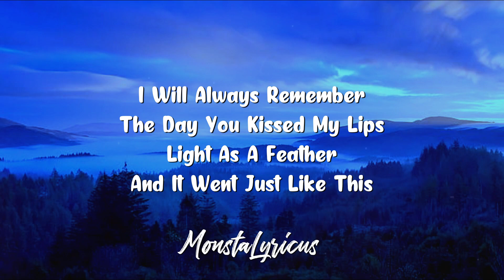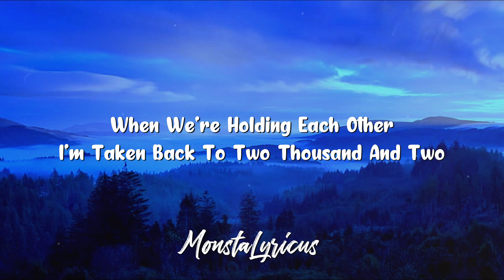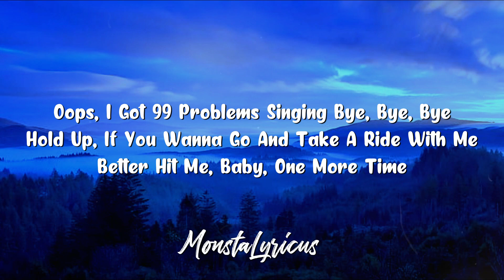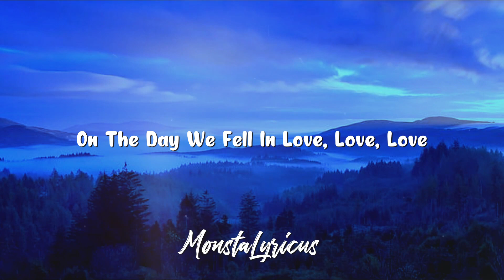Anne-Marie - 2002 (Lyrics)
🎵 Title : 2002
🎤 Singer : Anne-Marie

📜 Lyrics :

Than the summer of two thousand and two

Dancing on the hood
In the middle of the woods
Of an old Mustang
Where we sang

Of the days when we were young, uh

I'm taken back to two thousand and two

Where we sang
Songs with all our childhood friends
Oh, now